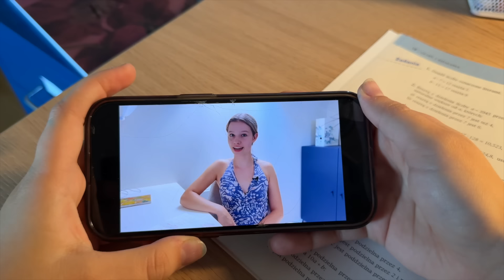Szukam chłopaka dla siostry!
Czy twoja młodsza siostra też czasem wie lepiej od ciebie, co jest dla ciebie najlepsze? 😅 Amelka właśnie postanowiła, że znajdzie chłopaka dla Hani... choć ta wcale o to nie prosiła! 😲 Jakie tajemnice odkryje Amelka, prosząc rodzinę o pomoc w rozgryzieniu gustu Hani? Jakie szalone pomysły przyjdą jej do głowy, kiedy zacznie tworzyć portret pamięciowy idealnego chłopaka ? 🕵️‍♀️

Czy Amelce uda się znaleźć chłopaka idealnego? A może Hania znajdzie sposób, żeby wyjść z tego cało? 😁 Tego dowiecie się w naszym nowym filmie! 🔥

Film powstał we wspópracy z organizatorem kursów językowych Atas.